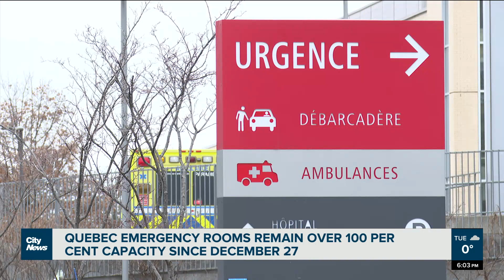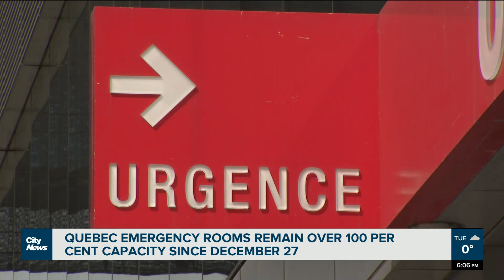Quebec ERs remain over 100 per cent capacity for nearly a week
“People are showing up to the emergency rooms in large numbers,” says Dr. Christopher Labos, epidemiologist and cardiologist, as ERs across Quebec have remained over 100 per cent capacity every day since Dec. 27. Swidda Rassy reports.